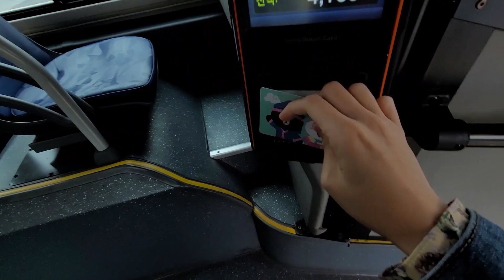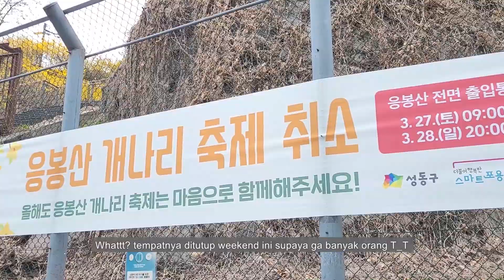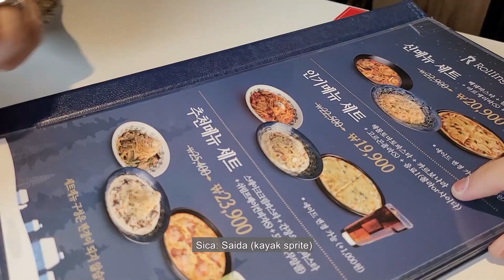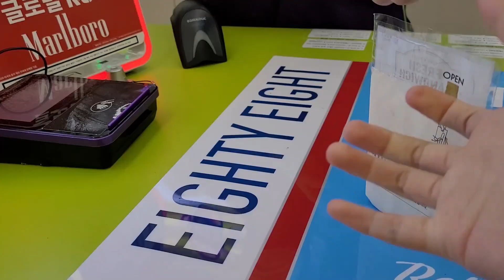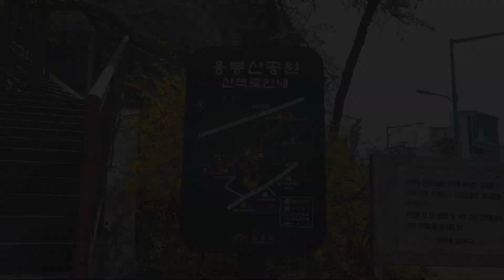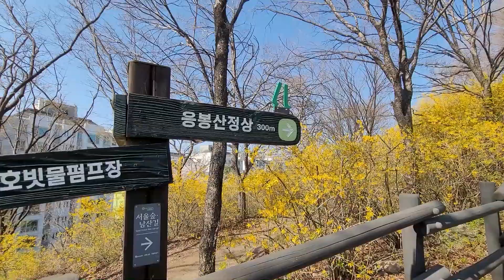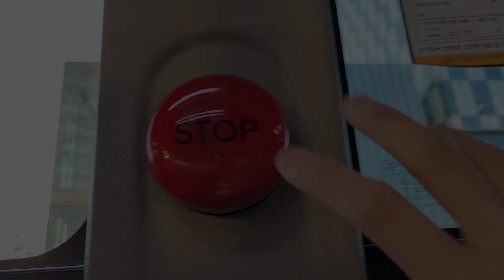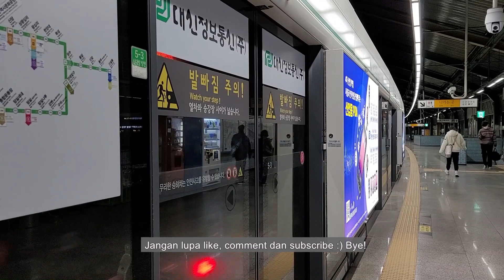MUSIM SEMI DI KOREA - Tempat INSTAGRAMABLE Foto CHERRY BLOSSOM di Seoul 🌸 | aesthetic vlog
Hi teman-temannnn!~

Di Korea sekarang lagi spring, atau musim semi. Musim semi di Korea bener-benea bagus karena ada banyak macam bunga mekar disini.

Salah satu bunga yang banyak orang tahu, namanya Cherry Blossom!
Di video kali ini aku pergi ke tempat instagrambale untuk foto cherry blossom.
Jadi kalau kalian ke Korea di musim semi nanti, jangan lupa masukkin ini di list yang kalian datengin ya :)

Pulang dari foto-foto aku ke stabucks, untuk minum Starbucks spring edition, tapi nama menunya lupa :(

감사합니다 ~~~ :)

aesthetic vlog
spring day in my life
spring vlog
instagramable